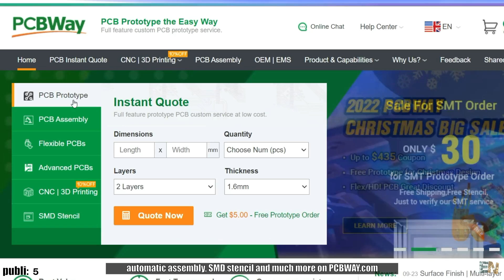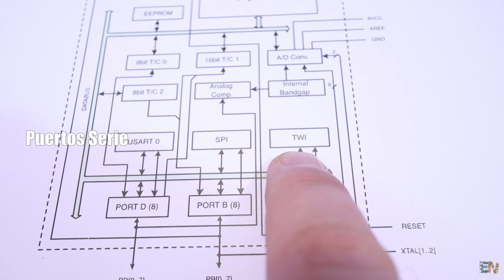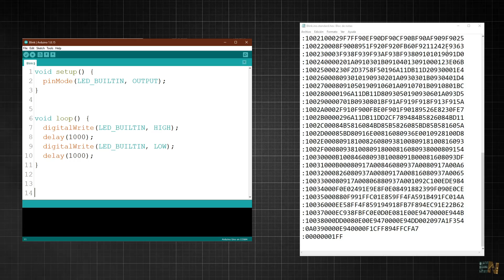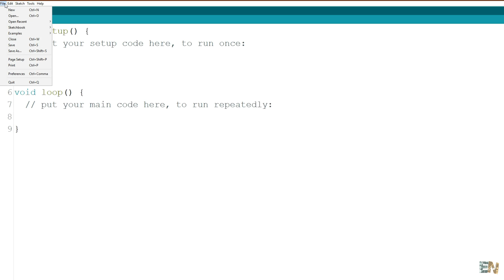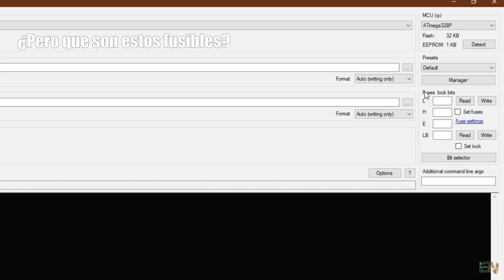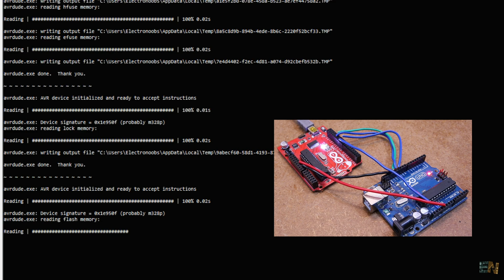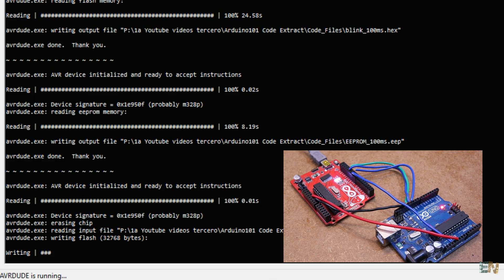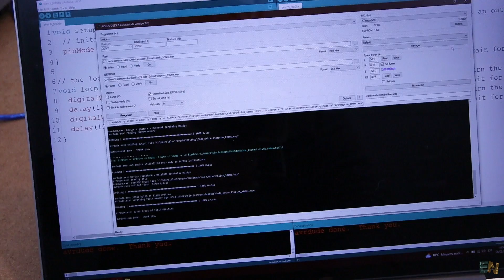¿Queee??? ¿Como EXTRAER Código de un Arduino?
🔥Cómo extraer un código existente de un Arduino usando AVRDUDESS. Almacena el código en un archivo hexadecimal y luego podrás subirlo a cualquier otro Arduino. Tutorial completo para Flash, EEPROM y parte de fusibles.

000:00 Introducción
01:47 El microcontrolador
02:40 Bloques AVR
04:07 Memoria Flash
05:44 Programador ISP
06:35 Los fusibles
08:21 Extraer Código y EEPROM
10:15 Volver a subir el código
12:14 Gracias